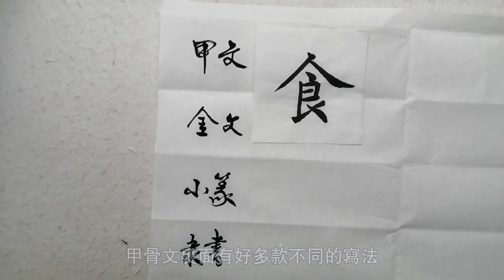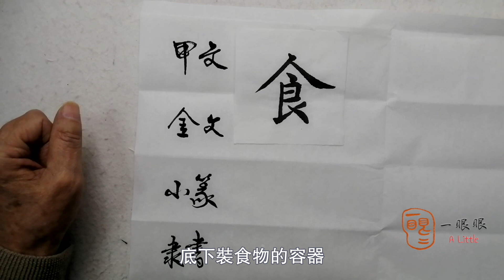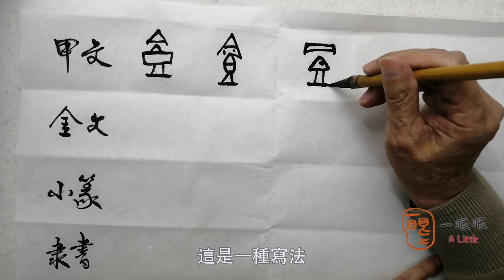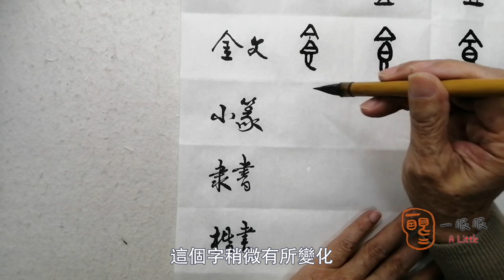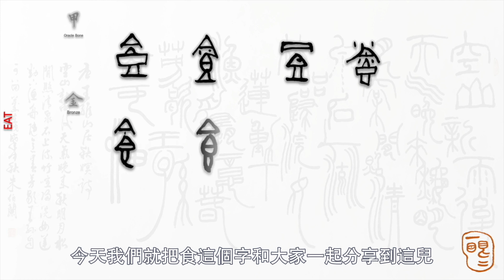[CC] 食 (eat) | 汉字趣谈 (Story of Chinese Characters) 742